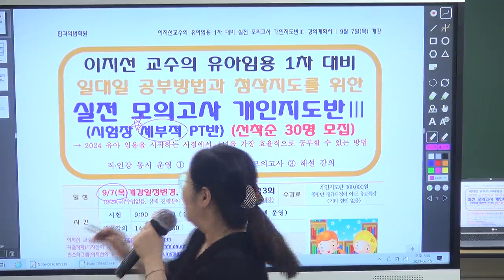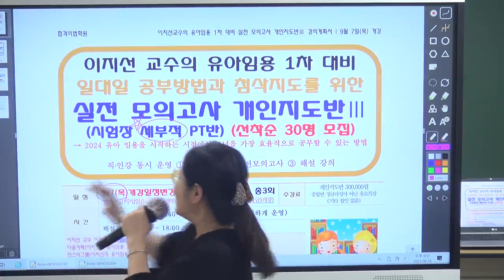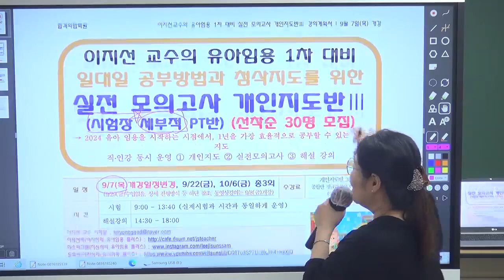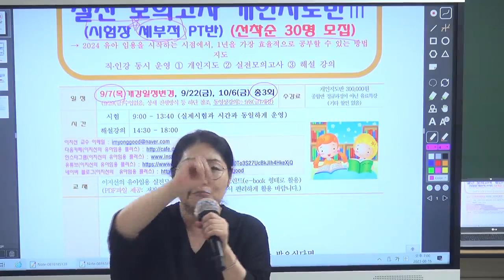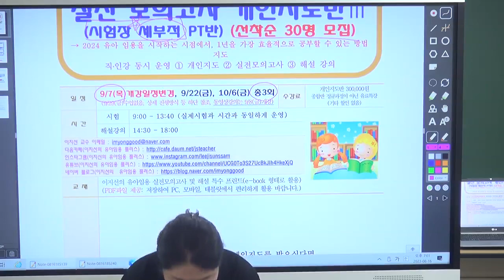[이지선 유아임용] 시험장 세부적 PT반 실전모의고사 개인지도반Ⅲ(선착순 30명 모집)